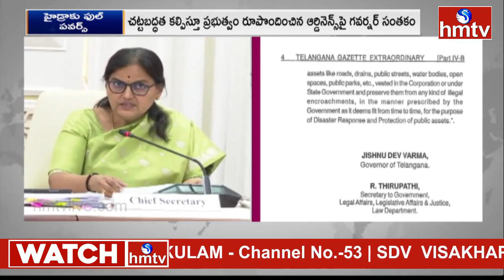9 AM Prime Time News | News of the Day | Latest Telugu News | 06-10-2024 | hmtv